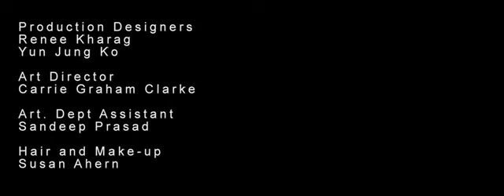Cordless Show with Kyra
The Cordless Show is now the UK's #1 website for unsigned artists to show case their talent and new music. Live recordings filmed in an intimate setting has made the Cordless Shows one of the most popular music shows on the web.
to check out the latest shows.